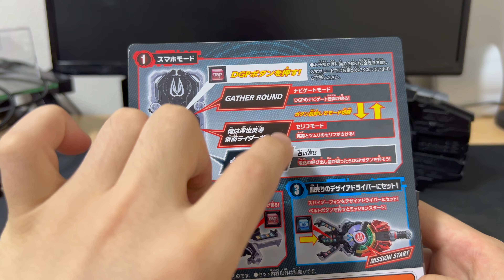英寿様からの着信が止まらない？！スマホからスパイダーへ２モード変形！DXスパイダーフォン【仮面ライダーギーツ】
※スマホモードの時の音が小さいため編集の際に音量調節してあります。。